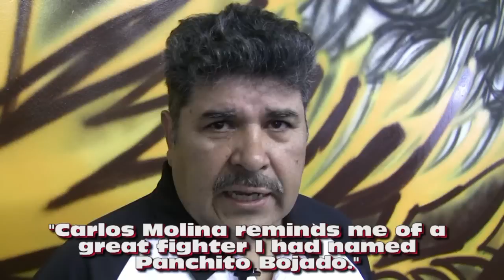Meet Carlos Molina by Ralph Gonzalez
We visit Carlos Molina at the Maywood Boxing Club where we catch up with the hot up and comer as well as with his trainer Clemente Medina, Manager Frank Espinoza and his dad Mario Molina. Molina is part of Oscar De La Hoya's Golden Boy Promotions.